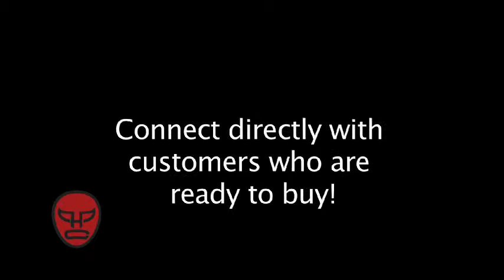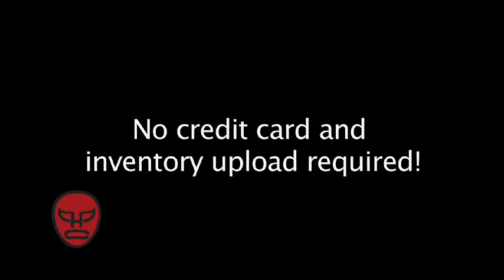Customers are talking about Haggle Champ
We have already launched in Seattle, Las Vegas and Spokane, WA.  If you're ready to buy a car or a dealership looking to sell.